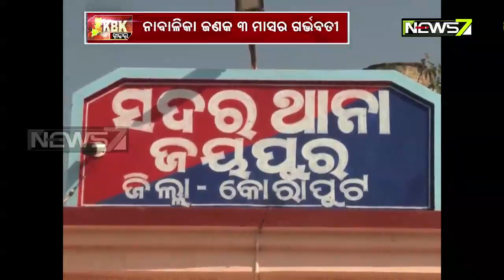ସେବାଶ୍ରମରେ ନାବାଳିକାଙ୍କୁ ଦୁଷ୍କର୍ମ ଘଟଣା | ଅଭିଯୁକ୍ତକୁ ଗିରଫ କଲା ପୋଲିସ